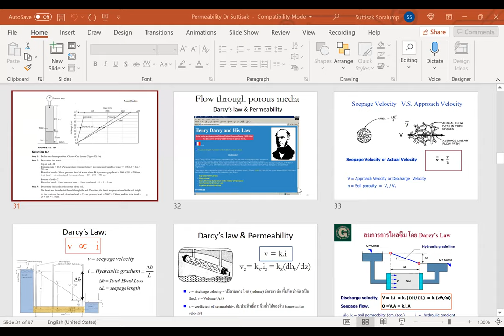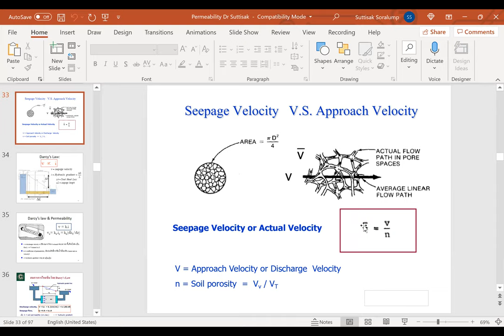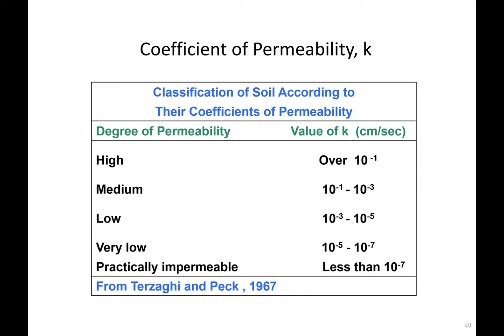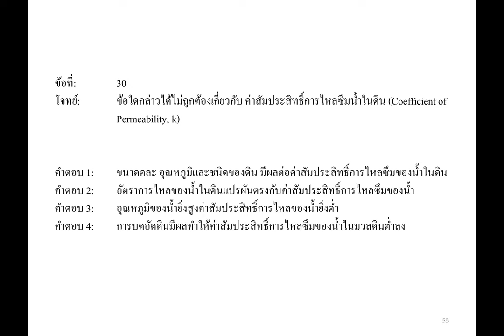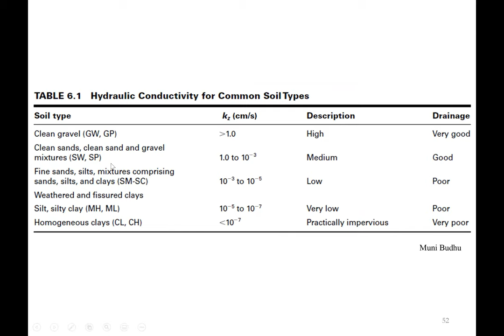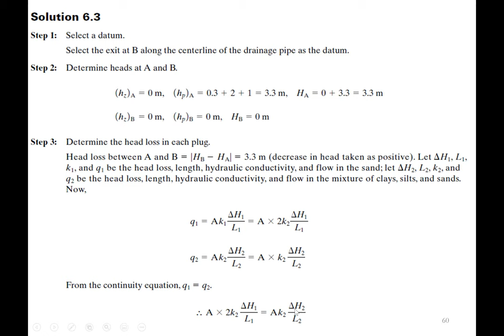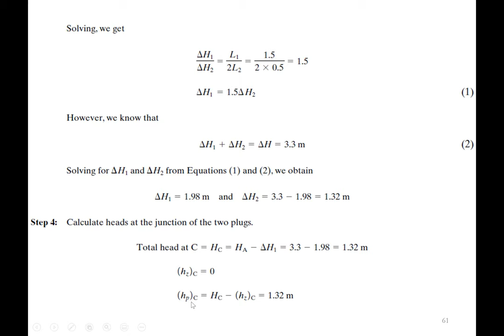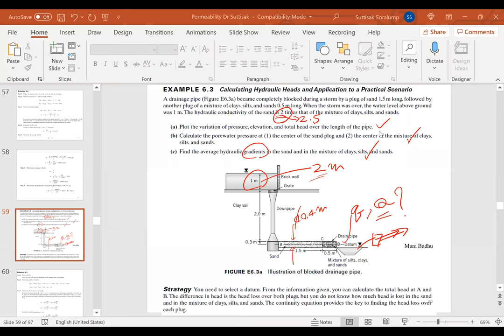Soil Mechanics Lecture: Permeability Part 3